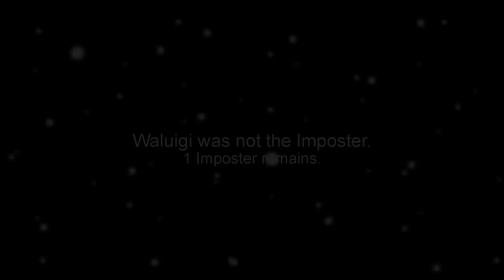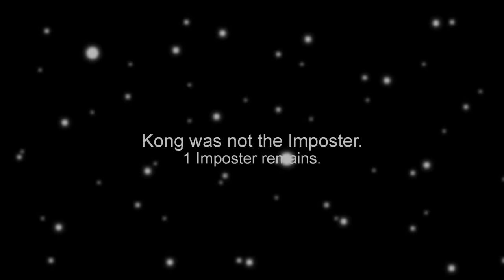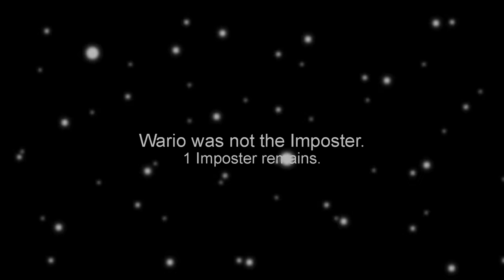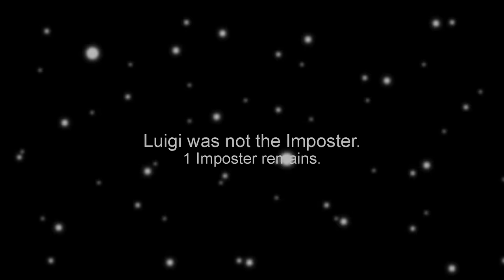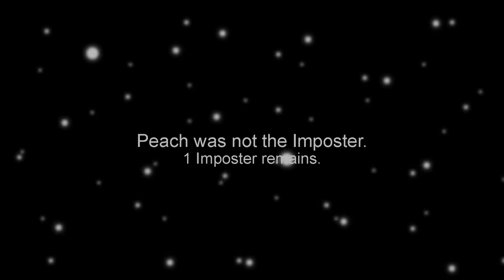Among Us, But With Super Mario Bros. 2 🍄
Super Mario Bros. in Among Us Animation Part 2

🚫Re-uploads/Dubs not allowed 🚫